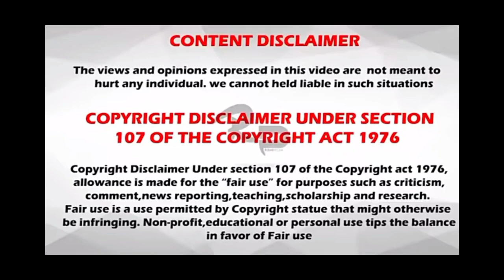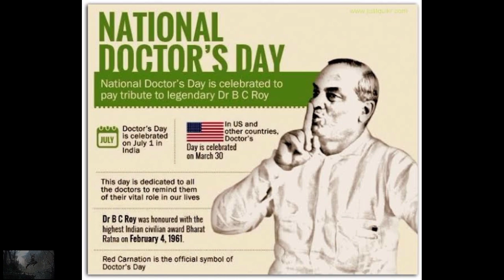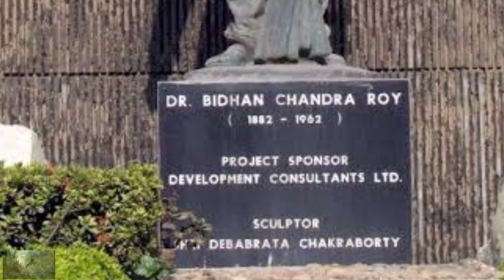Happy Doctors Day | மருத்துவர்கள் தினம் | Tamil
1991ஆம் ஆண்டு முதல் பி.சி. ராயின் பிறந்த தினம் தேசிய மருத்துவர்கள் தினமாக கொண்டாடப்பட்டு வருகிறது. உயிரை காக்கும் பணியில் அர்ப்பணிப்போடு ஈடுபடும் மருத்துவர்களை கடவுளோடு ஒப்பிடுவது பல மக்களின் வழக்கம்.